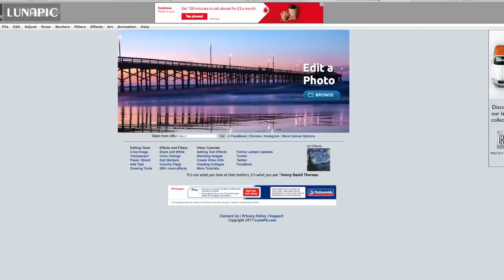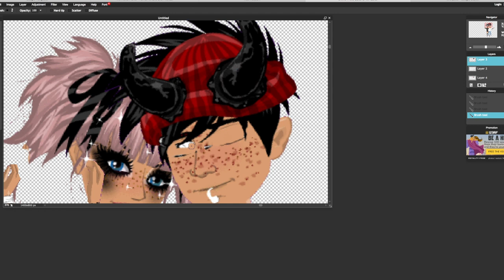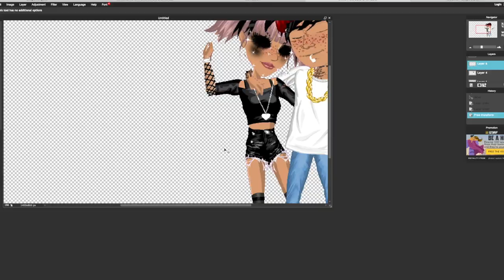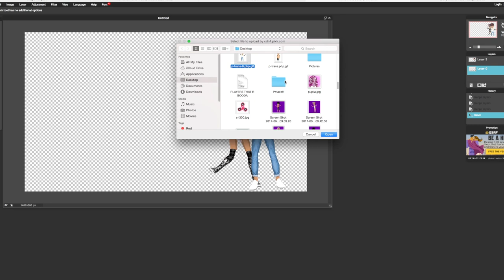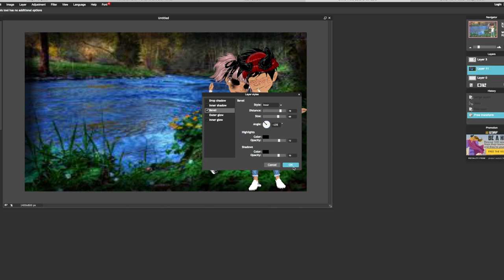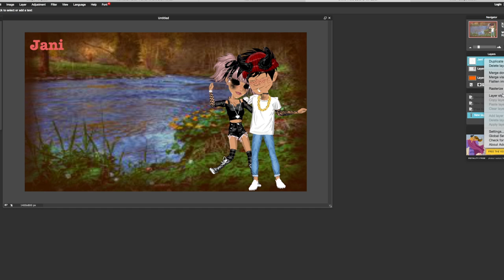Jani edit 💕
I hope you enjoy this love edit of Jay and Dani from soap!

Like if you would like to see more edits! ^^